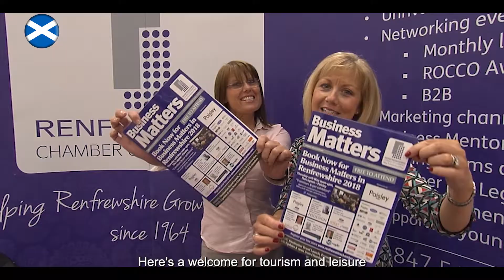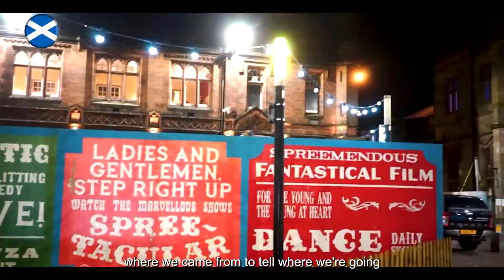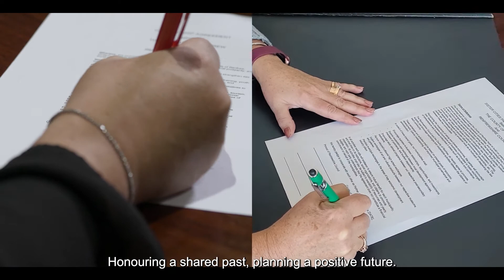County of Renfrew - Renfrewshire Twinning Project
A partnership between Renfrewshire, Scotland and the County of Renfrew.